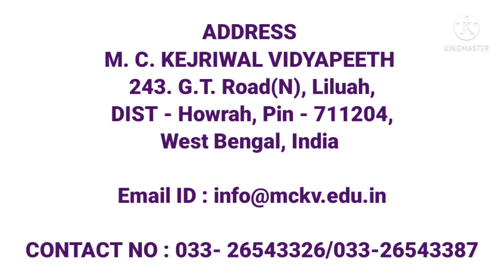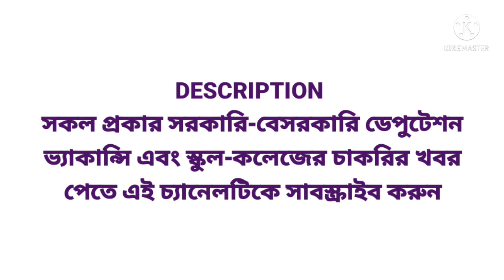M. C. KEJRIWAL VIDYAPEETH// ASSISTANT TEACHER RECRUITMENT 2022//PICE EDUCATIONAL TRAINING..